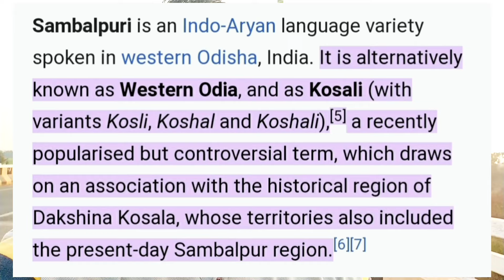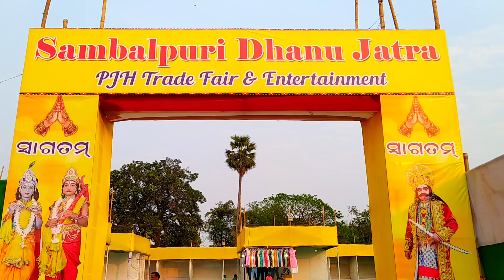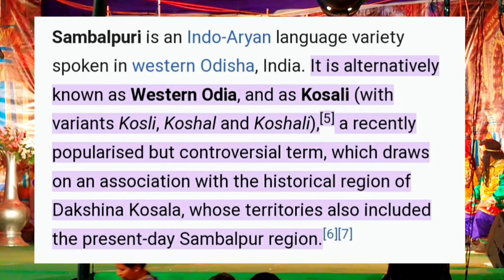ଦଣ୍ଡ ଗଣିଲେ ସମ୍ବଲପୁର ଵାସି / Sambalpur Dhanu jatra 2024